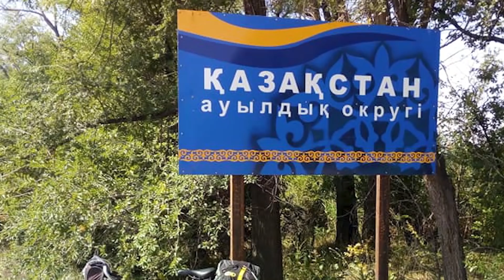DALLA CINA ALL'ITALIA IN BICICLETTA: L'AVVENTURA DI CLAUDIO PIANI (VAGABONDIARIO)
Claudio è un ragazzo milanese che nel 2018 ha viaggiato in bicicletta in solitaria dalla Cina fino a Milano. Di per se l'avventura è straordinaria ma la cosa che mi ha affascinato del ciclo viaggio di Claudio Piani è il suo risvolto benefico.

Claudio ha infatti scritto un libro sulla sua esperienza di vita e di viaggio e con il ricavato della vendita ha raccolto fondi per una scuola in Tibet che ha deciso di adottare. Abbiamo parlato di questo ma anche della sua esperienza con i visti, le frontiere, le differenti culture e il cibo... una chiacchierata che spero vi ispiri a fare come ha fatto Claudio: prendere e partire, senza pensarci troppo

IL LIBRO DI CLAUDIO: VAGABONDIARIO